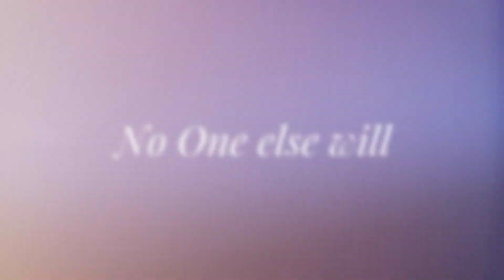Take time for you